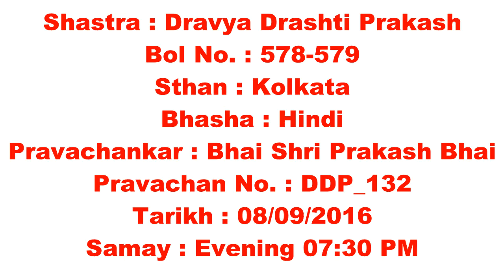034 DDP-132_Bol-578, 579_08 09 2016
Swadhyay on Dravya Drashti Prakash by Shri Prakashbhai at Kolkata